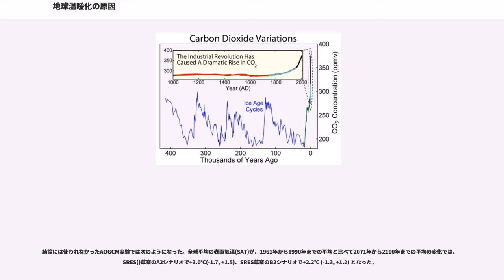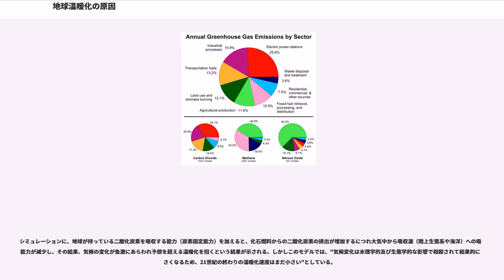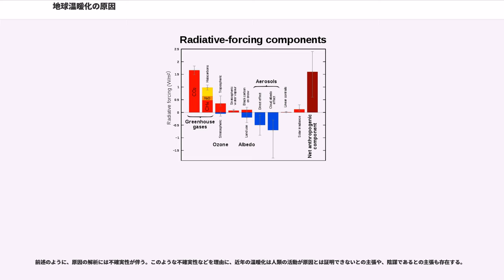地球温暖化の原因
地球温暖化は、人間の産業活動に伴って排出された温室効果ガスが主因となって引き起こされているという説が主流である。『気候変動に関する政府間パネル』によって発行されたIPCC第4次評価報告書によって、人為的な温室効果ガスが温暖化の原因である確率は「90%を超える」とされている。IPCC第4次評価報告書は現在世界で最も多くの学術的知見を集約し、かつ世界的に認められた報告書であり、原因に関する議論が行われる場合も、これが主軸となっている。

地球温暖化の原因に関わる学術的な研究は、学問全般に同じく、研究者が論文を発表し、それが査読を経て認証されたものが基本的な資料となる。この膨大な量の論文や、研究を基にして作られた気候モデルによる計算の結果などをもとに、研究機関や国際機関が原因について検討を行い、報告書という形で公表する。この報告書が地球温暖化の原因を総合的に判断する材料となる。

報告書を発行するような機関としては、気候変動に関する政府間パネル(IPCC)が最も大規模で有力なものであるが、各国の研究機関などでも、独自に報告書を発表しているところがある。このほか、地球温暖化の研究者や研究機関が集まって地球温暖化の原因などの科学的議論を行う、世界気候会議などの枠組みがある。また、世界気象機関(WMO)で決定された世界気候計画(WCP)など、国際的な研究計画も立てられている。

"（これはIPCC第4次評価報告書からの抜粋です）"

IPCC 第一作業部会(WG I)による報告書"The Physical Science Basis"（自然科学的根拠, AR4 WG I）が発行された。
この報告書は気候システムおよび気候変化について評価を行っている。多くの観測事実とシミュレーション結果に基づき、人間による化石燃料の使用が地球温暖化の主因と考えられ、自然要因だけでは説明がつかないことを指摘している。

それぞれの原因が気候に与える影響に関しては、科学的な理解水準が異なる。温室効果ガスに対する科学的理解度は比較的高いが、雲や太陽放射変化などの気候因子は理解水準がまだ比較的低い。また専門家の間で意見が分かれる事柄もあり、報告書にも「意見の一致度」として評価結果が記載されている。

気候システムは、自然の内部的プロセスと外部からの強制力への応答との両方によって変化する。外部強制力には人為的要因と非人為的（自然）要因がある。その外部強制力としては、温室効果ガスやエアロゾルなどがある（気候変動の項目も参照）。

上記のIPCC第4次評価報告書では特に人為起源の二酸化炭素やメタンなどの影響量が大きいことが指摘され、これに関する科学的理解度や専門家の意見の一致度は高い。その他の温室効果ガスや影響要因の中には、科学的理解度が不足しているものや専門家の間でも意見が分かれる事柄も存在する。

温室効果ガスは、主に二酸化炭素、メタン、代替フロンなどのことである。これら温室効果ガスは、太陽から流入する可視光の日射エネルギーを透過させて地表面を暖め、地表から放射される波長の長い赤外線を吸収しやすい性質を有している（温室効果）。そのため温室効果ガスが増加すると、地球に入る太陽放射エネルギーと地球から出る地球放射エネルギーとのバランスが崩れ、バランスが取れるようになるまで気温が上昇し、地球温暖化が進むと考えられている。
実際、温室効果ガスは現在の地球を平均約14℃の「温室」状態に保っており、それが存在しなければ地球の温度は現在よりも約30℃低くなり、高等な生物が存在することが不可能になると考えられている。

温室効果ガスごとに地球温暖化への影響力は異なり、放射強制力で表される。二酸化炭素やメタンは環境中での寿命が長く影響力も大きいとされる一方、水蒸気のように相反する効果を併せ持つものもある。

水蒸気とオゾンを除いたほぼすべての温室効果ガスは、炭素原子を含む物質であり、温室効果ガスの濃度を考える上で、地球上での炭素循環のシステムを理解することが重要とされる。また複数の温室効果ガスを合算して取り扱う際は、二酸化炭素または炭素の量に換算する場合が多い。

化石燃料の燃焼、セメント製造時の石灰石（およびドロマイト等）の焼成プロセス、土地利用の変化などによって、毎年約73億トン（2004年、炭素換算ベース。2000年、オークリッジ国立研究所による二酸化炭素換算の推計では230億トン。）の二酸化炭素が人為的に地球の大気中に排出されている。炭素循環全体...